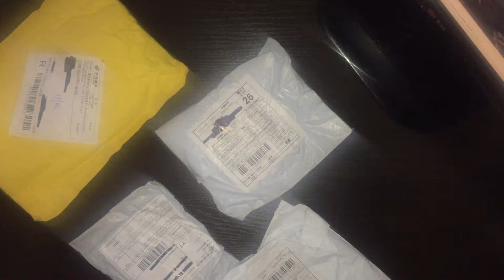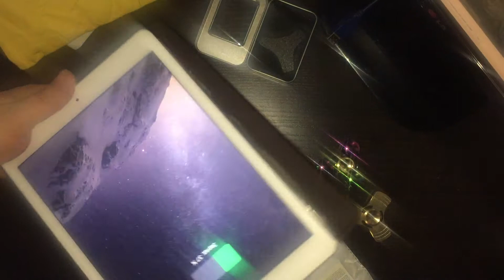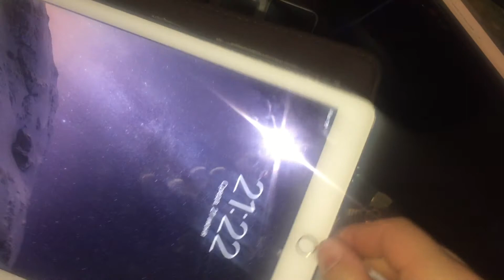Посылка с Китая, AliExpress!Спинеры, кабель 10 шт. для Apple!